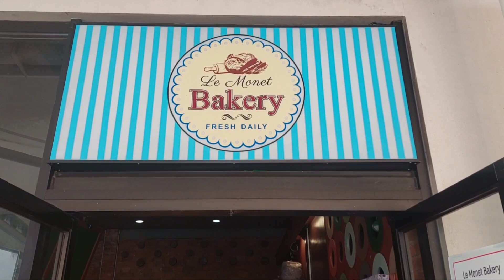Light breakfast at Le Monet Bakery